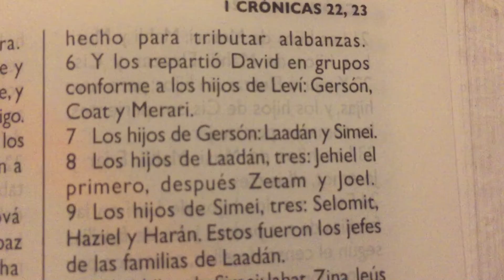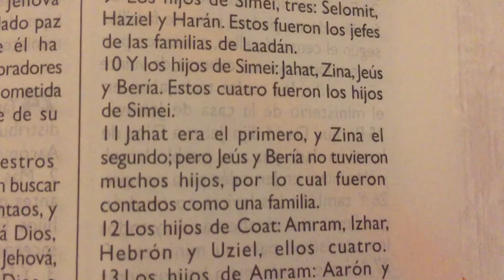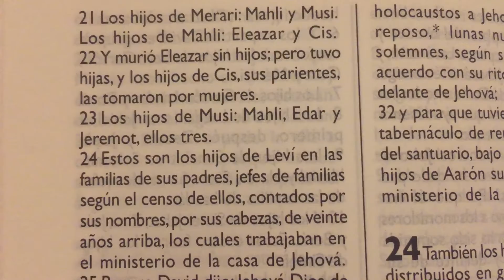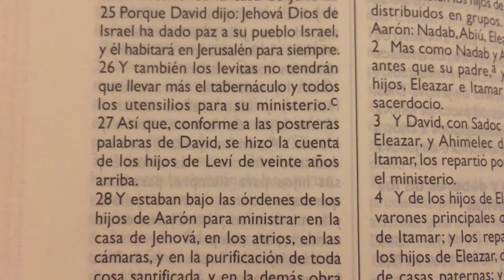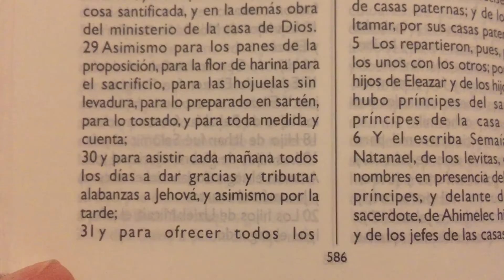La Biblia 1 Cronicas 23 “ Distribución y deberes de los levitas “